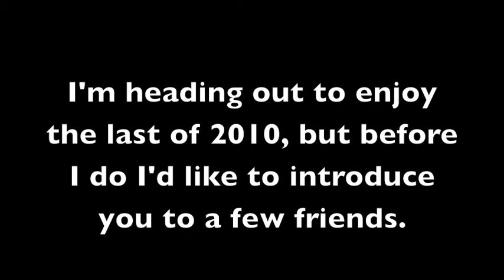Happy New Year !!!